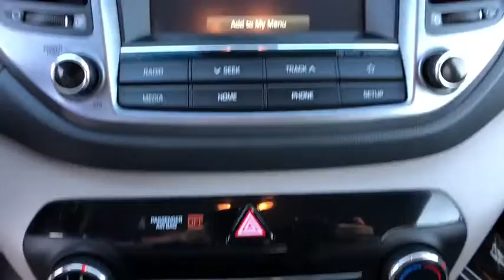2018 Hyundai Tucson Danbury, Newtown, Ridgefield, Brookfiels, New Fairfield, CT D1906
2018 Hyundai Tucson SEL AWD - Stock#: D1906 - VIN#: KM8J3CA41JU746817

Danbury Automotive
100-102 Federal Road

Excellent Condition CARFAX 1-Owner. FUEL EFFICIENT 26 MPG Hwy/21 MPG City! PRICED TO MOVE $2500 below NADA Retail! Heated Seats Satellite Radio iPod/MP3 Input Back-Up Camera OPTION GROUP 01 Alloy Wheels AT OUR DODGE LOCATION!!br /br /KEY FEATURES INCLUDEbr /All Wheel Drive Heated Driver Seat Back-Up Camera Satellite Radio iPod/MP3 Input Rear Spoiler MP3 Player Privacy Glass Keyless Entry Steering Wheel Controls. br /br /OPTION PACKAGESbr /OPTION GROUP 01. Hyundai SEL with Molten Silver exterior and Gray interior features a 4 Cylinder Engine with 164 HP at 6200 RPM*. Serviced here Non-Smoker vehicle. br /br /EXPERTS CONCLUDEbr /Edmunds.com explains Take the Tucson on a twisty mountain road and it feels confident and sure-footed. Body roll is kept under control and midcorner bumps have little effect on its composure.. Great Gas Mileage: 26 MPG Hwy. br /br /EXCELLENT VALUEbr /This Tucson is priced $2500 below NADA Retail. Approx. Original Base Sticker Price: $25200*. br /br /Vehicle price includes Dealer Finance Rebate of between $500-$750 dollars. This rebate is only available to finance customers. Customers paying cash are not eligible for this discount and vehicle price is subject to change. See dealer for full offer deta Pricing analysis performed on 10/8/2019. Horsepower calculations based on trim engine configuration. Fuel economy calculations based on original manufacturer data for trim engine configuration. Please confirm the accuracy of the included equipment by calling us prior to purchase. br /